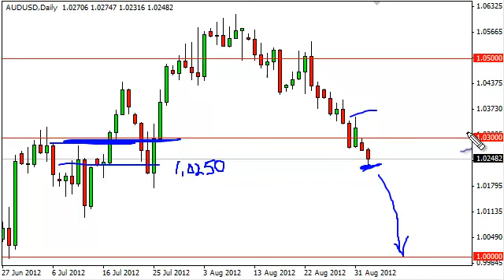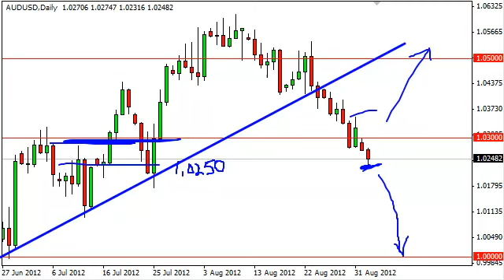AUD/USD Technical Analysis for September 4, 2012 by FXEmpire.com